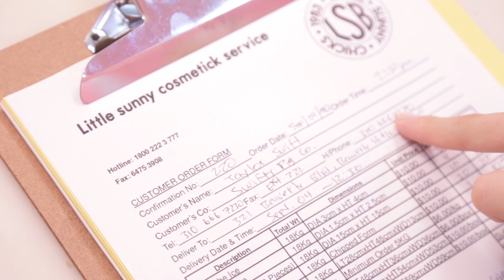" little sunny cosmetic service " by little sunny bite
little sunny bite campaign short movie for ''Isetan mirror''
final presentation
purchase over 8.100yen , you can get one free !

designer and creative director : YOPPY
model : sonia yamamoto , ruko
hair and make up : tomomi sati
film : hiroya brian nakano